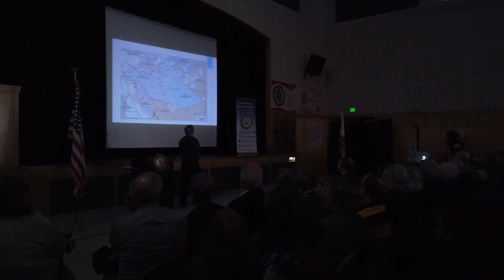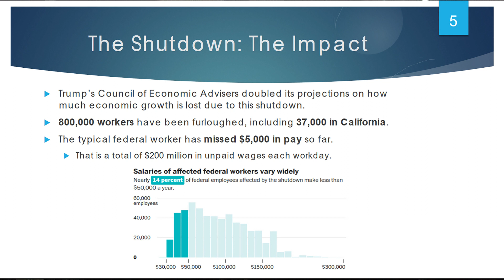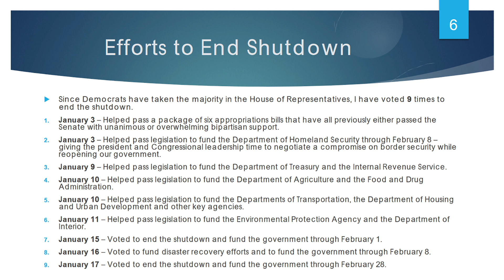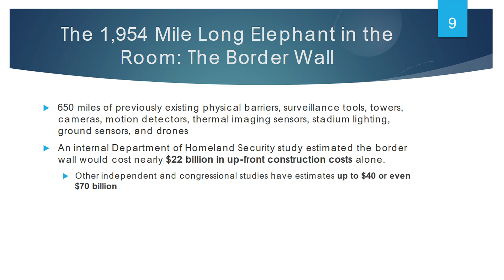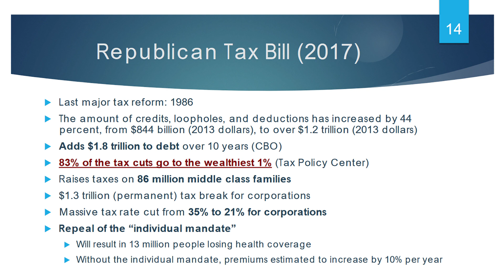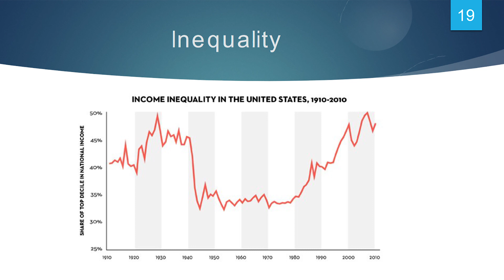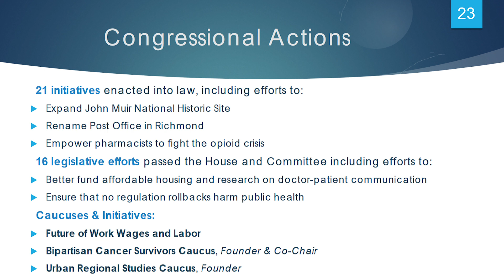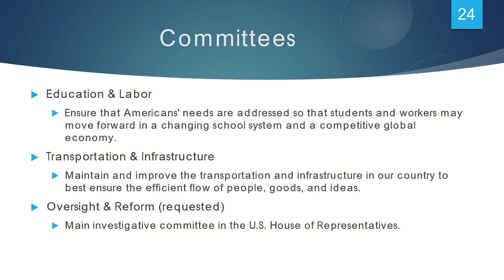Rep Mark DeSaulnier Town Hall on Donald Trump Shutdown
Congressman Mark DeSaulnier (CA-11) held an emergency town hall on the Trump Shutdown on Jan 19, 2019 in Lafayette, CA.

Here is a breakdown of the townhall:

00:28 – overview of the event and why they are hosting the town hall.

02:45 – DeSaulier talks about respecting all opinions (Dem or Rep)

04:10 – PowerPoint presentation begins

07:20 – DeSaulnier talks about impact of Government Shutdown. Impact in California.

08:49 – DeSaulnier talks about shutdown over the Border Wall. Highlights how Trump changed his mind on a prior agreement between House & Senate. DeSaulnier explains what he would do with border security. Suggest experts should tell Congress how to best deal with Southern Border.

14:20 – Efforts been done to end Shutdown

15:58 - Border wall could be $22 billion in up-front construction costs.

16:40 – False “Crisis” narrative on illegals crossing the southern border.

17:20 – DeSaulnier shares that democrats support Immigration Reform, not open borders like the rhetoric says.

19:18 – Says Donald Trump is really good at distracting people from the “real” issues.

20:48 – Explains Republican Tax Bill (2017) and impacts.

21:47 – Trump-GOP Tax Plan (2019) says foreign investors benefited.

23:05 – graph on corporate tax – shows corporations pay less in taxes as profits soar. Talks about trickle down economics not happening.

23:55 – Tax Bill Slide – impacts of tax bill in California, cap in mortgage deduction.

24:46 – DeSaulnier talks about income inequality

26:16 – graph on Wage vs. Profit Share of GDP

27:40 – Change in House – 115th Congress vs. 116th Congress

30:20 – Are you able to work across the political isle?

33:50 – DeSaulnier highlights the committees he serves on.

Q&A: Begins

36:00 - Possibility that furloughed workers will not get back payments?

37:24 – How long before we see “good bills” be introduced now that democrats are in charge?

42:08 – Do you think Congress could agree to provide $5.7 billion towards enhanced border security as proposed and recommended by a panel of experts?

43:18 – Are you willing to support legislation that would include DACA & TPS together?

44:46 – Has there been an audit of the $5.7 billion wall proposal? Labor from where? Steel from where?

46:08 – With the cuts to the IRS, do you have any proposals to strengthen and address this situation?

47:17 – Will I continue to receive my social security check during the remainder of the shutdown?

48:51 – Do you think this (shutdown) will lead to an attempt to privatize the national Park System?

49:58 – People not getting paid in safety positions, can you address contingency plans if the shutdown lasts much longer?

54:20 – Border Wall, can we prevent the federal government from bypassing any environmental laws?

56:30 – Why do you refuse to negotiate on border security? Are you against the steel barrier proposed by Donald Trump?

58:58 – What will a House investigation into DHS family separation accomplish? Can it pressure DHS into halting the practice?

59:34 – Government employees not being paid during a shutdown…is there any legislation being proposed to prevent this from occurring in the future?

01:00:90 – What steps are being taken to restore a normal budget process?

01:01:40 – how much wall does $5.7 billion buy?

01:02:30 – faith in economy, what is being done to stabilize the market?

01:05:14 – Government shutdown is a Trump vs. Pelosi war, however, presidential veto can be overruled in a 2/3 vote – what are you doing to override a veto?

01:09:11 – Section 8 funding could go away at the end of February 2019?

01:10:14 – Opinion on Trumps proposal to give DACA in exchange for his wall?

01:11:05 – What action is being taken to reunite children that were taken at the border?

01:11:49 – What answers are you seeking next month from Michael Cohen?

01:13:17 – Why doesn’t the Democratic Party do a better job explaining why the wall is a bad idea and what other options would be better?

01:15:24 - The wall is a distraction, in your opinion, what is the most likely course of action that needs to be taken by Congress once the Mueller Report is released.

01:17:46 – What role can the house play to protect LGBT rights, particularly the LGBT service members in our military?

01:18:40 – how to contact Congressman Mark DeSaulnier